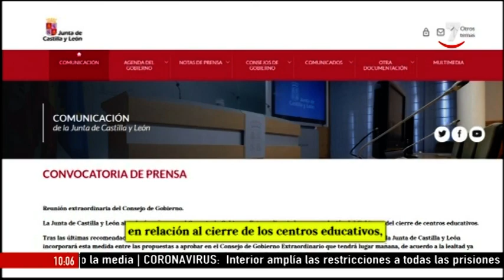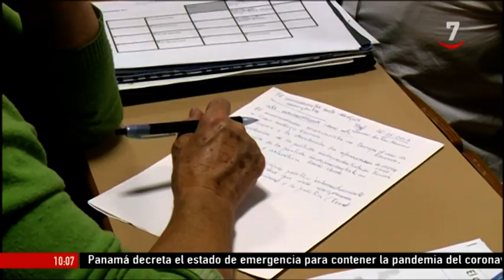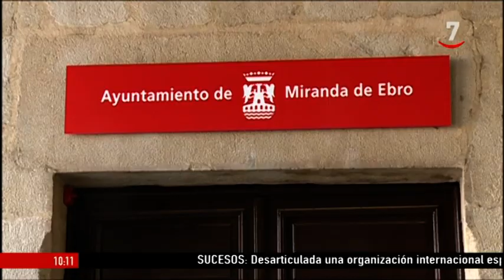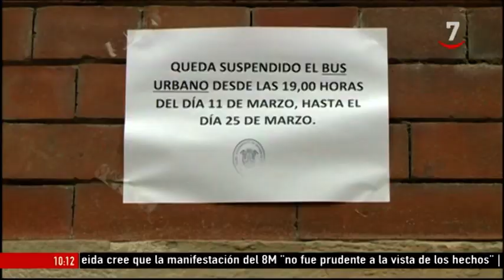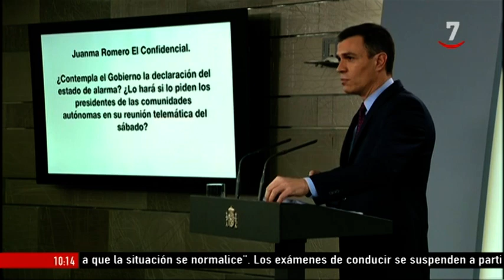Buenos días Castilla y León (13/03/2020)